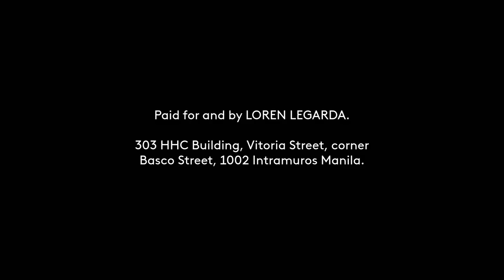LEGARDA, LOREN (NPC) Paid Radio Ad March 2022 30s (Variant 1, April 2022 Revised Version)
This is the March 2022 Political Radio Ad for LEGARDA, LOREN (NPC) for her senatorial race.

This is similar to the older version, but the address where LEGARDA, LOREN (NPC) has paid this Political Ad was updated from GF LAIKO Building to Room 303 HHC Building, which are based in Intramuros, Manila.

DRPS Two 1622: LEGARDA, LOREN (NPC) Paid Radio Ad March 2022 30s (Variant 1, April 2022 Revised Version)